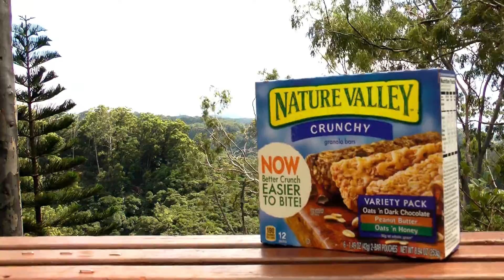nature valley advertisement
nature valley granola bars 😍